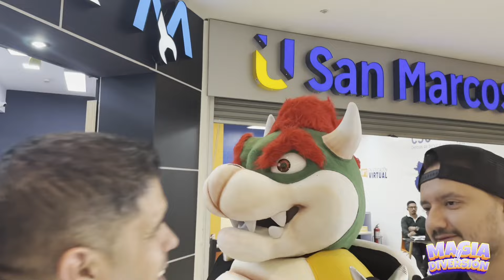La Base Podcast T4 || El casi casi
Choché, Gallina y Pepe Arroyo hablando papaya y pura paja otra vez

EN VIVO TODOS LOS JUEVES EN facebook a las 8pm hora